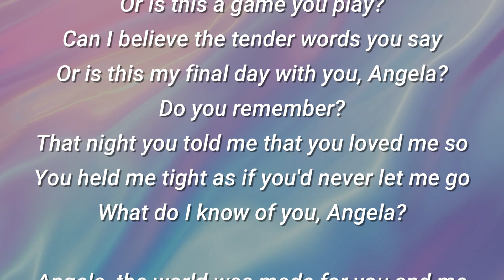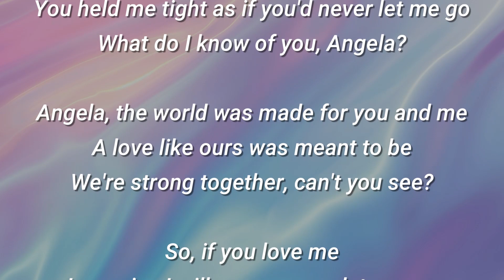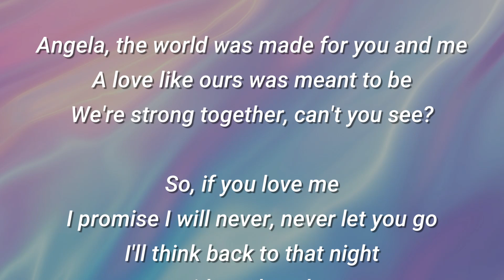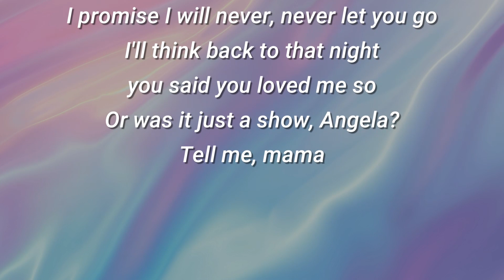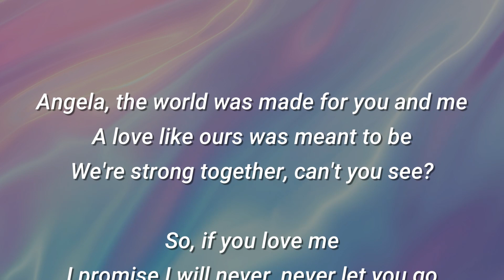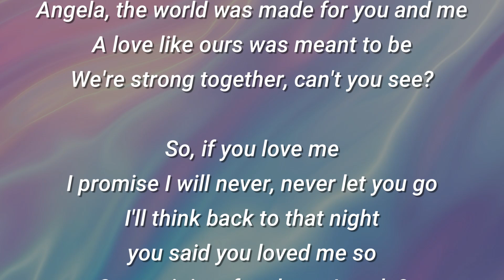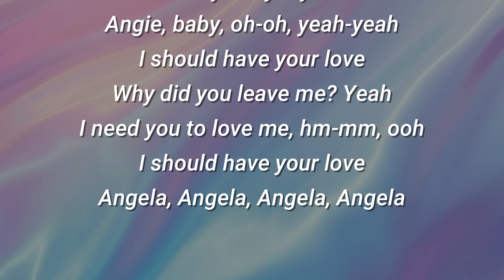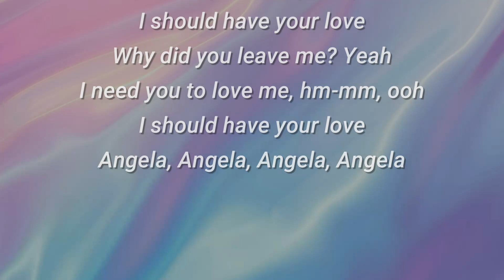Karaoke - Angela - Jose Feliciano